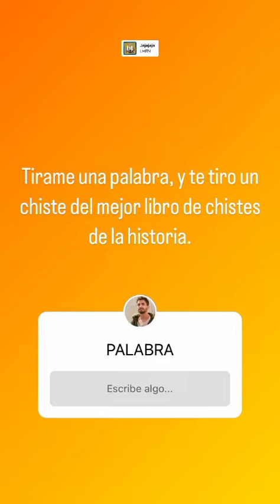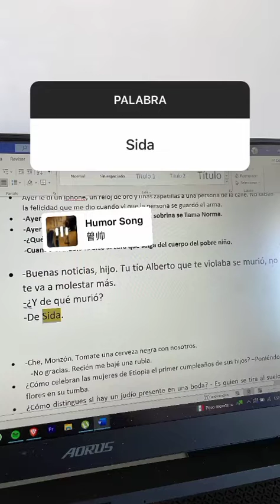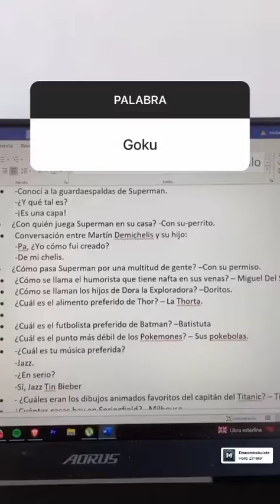Matías Bottero tirando chistes